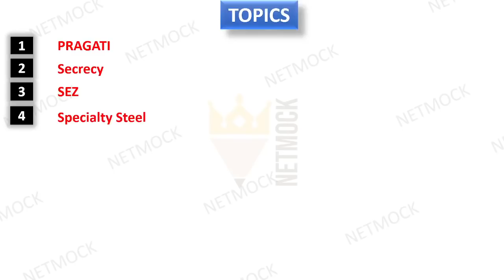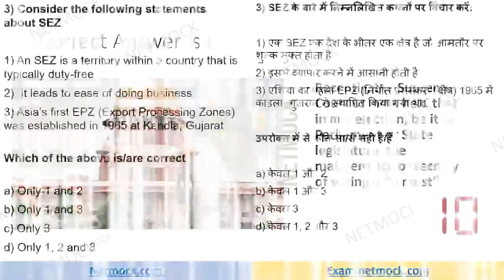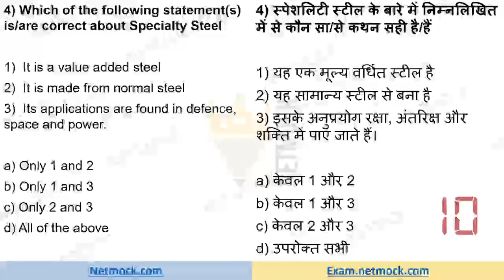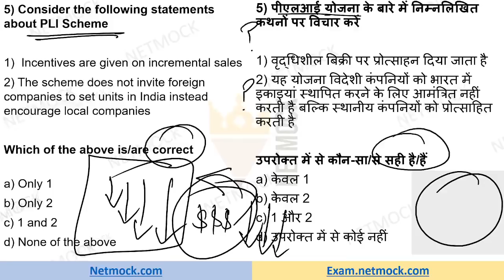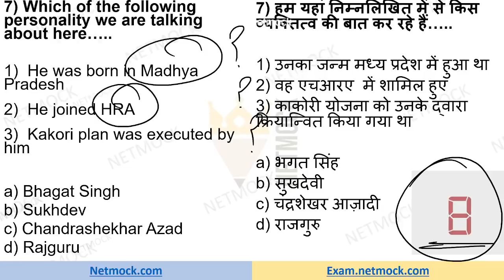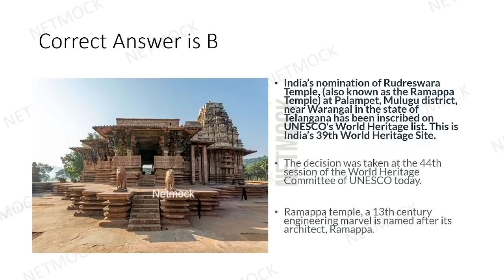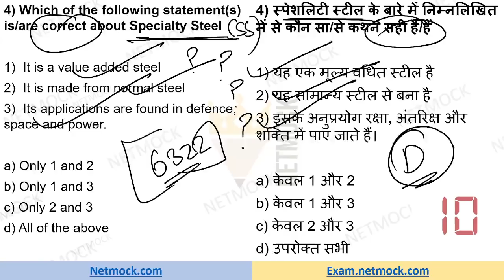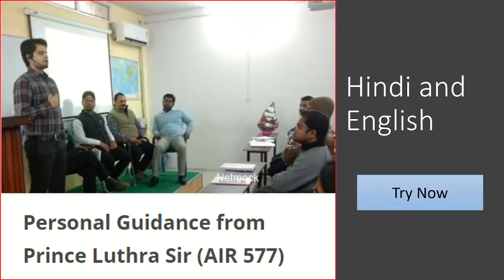27 July 2021 | Daily Current Affairs MCQ | The Hindu | Prince Luthra (AIR 577) | UPSC UPPCS EPFO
00:00 - Intro
02:34 - UPSC PRAGATI
03:54 - UPSC Secrecy
05:19 - UPSC SEZ
07:29 - UPSC Specialty Steel
09:16 - UPSC PLI Scheme
12:14 - UPSC Firecrackers chemicals
14:03 - UPSC Famous personality
14:54 - UPSC National Security Council
16:45 - UPSC Rudreshwara Ramappa temple
17:39 - UPSC Green Sohra Water Supply scheme

topics

TOPICS

📚 📚 📚  Our Courses 📚 📚 📚

UPSC
UPSC IAS Syllabus
UPSC Syllabus
UPSC Online
UPSC Exam
UPSC CSE 2020
Civil Preparation
UPSC Preparation
UPSC Motivation
UPSC Online
Crack IAS
Crack UPSC
UPSC FPFO
EPFO 2020